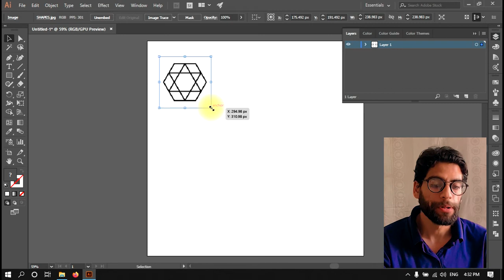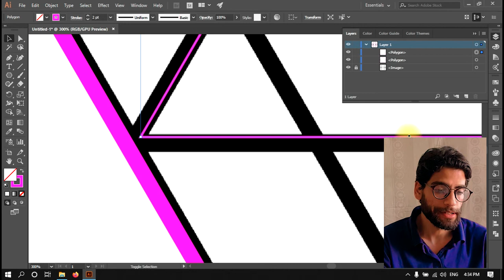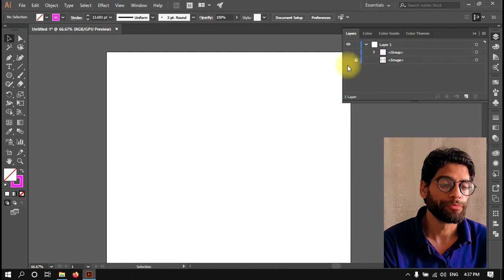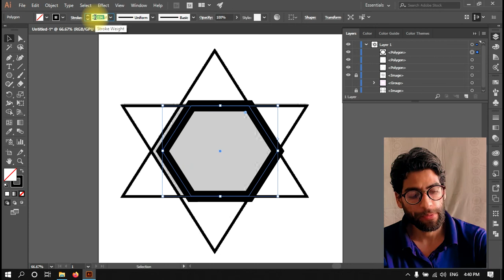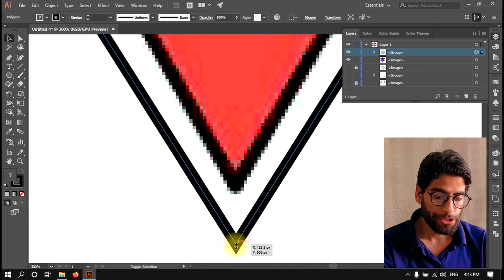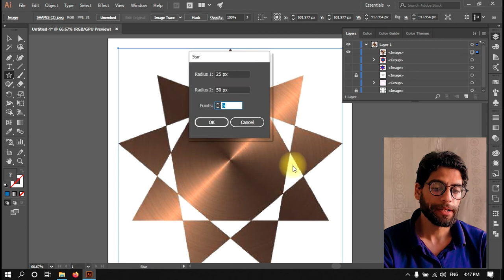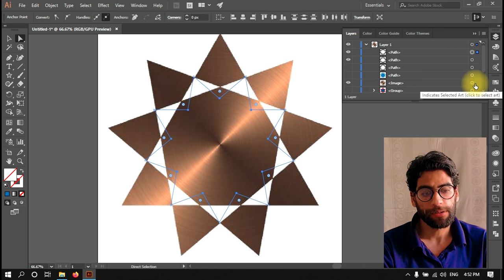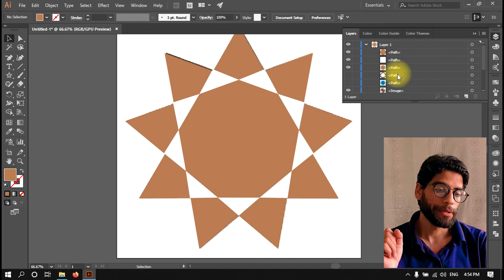Graphic Design Course 2020 for Beginners | Urdu / Hindi Lec 06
yeh new series hai 2020 ki, jis me adobe illustrator ko seekhna or samajhna buht asan tareekay se bataya gya hai, ap agar yeh videos dekhte hain to ap ghar bethe adobe illustrator seekh sakte hain or rozgar kama sakte hain. online kaam kerne k liye sab se behtareen or asan tarika hai yeh. seekhen adobe illustrator or buht sari mukhtalif websites per apna account bana ker online kaam karen or pese kamaen. @Grafixers